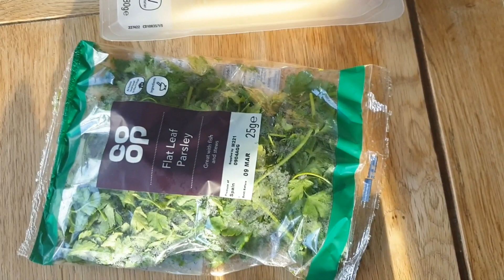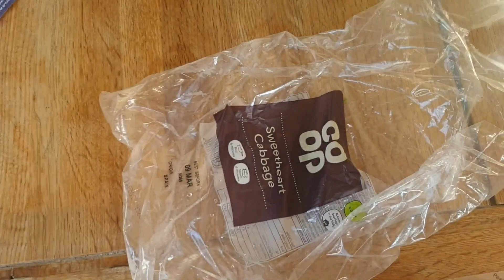Cabbage & Green Beans, just delicious February dishes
Hello World,

Two side dishes this time, let’s see how they are going to taste.
-Chicory with Cheese
-Green Beans with Chilli
Accompanied with some other ingredients to make a whole nice dinner.

I had to shop in a rather little village so I did not get everything as suggested in the original recipes but of course I found other solutions that are equally tasting I think.

Britt & Nikki you are really getting better at making these videos well done girls. I hope you like my video made from it to.
Thanks Laura and Morgan for letting me using your kitchen, tasting and judging the food

Credits:
Nieces; Britt, Nikki
Photos & film: Glogger Guus
Kitchen: Laura & Morgan  {{ @laurafcole @morganevans31 }}